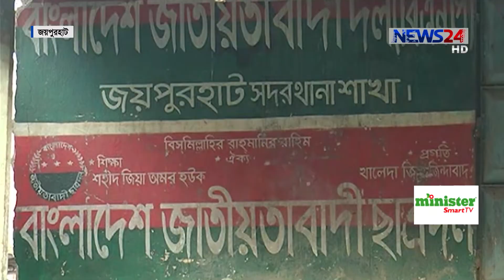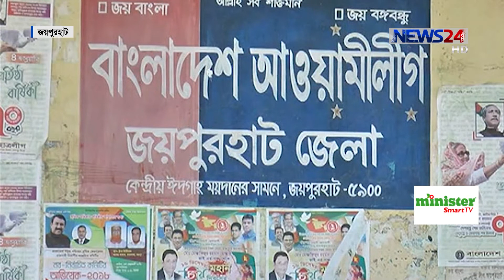Election 2018/জয়পুরহাট-১/বিএনপির দখলে থাকলেও এবারের নির্বাচনে জয় পেতে মরিয়া আওয়ামী লীগ 13Nov.18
একাদশ সংসদ নির্বাচনকে সামনে রেখে জয়পুরহাট- ১ আসনে সরব হয়ে উঠেছে নির্বাচন কেন্দ্রিক রাজনীতি। বেশিরভাগ সময় বিএনপির দখলে থাকলেও এবারের নির্বাচনে জয় পেতে মরিয়া আওয়ামী লীগ। আর আসন পুনরুদ্ধার করতে চায় বিএনপি।  আলমগীর চৌধূরীর তথ্য ও  চিত্রে ডেস্ক  রিপোর্ট।

Our other YouTube channels:
News24 Official Address:
NEWS24
371/A
Bashundhara Road
Block – D
Bashundhara Residential Area
Dhaka - 1229